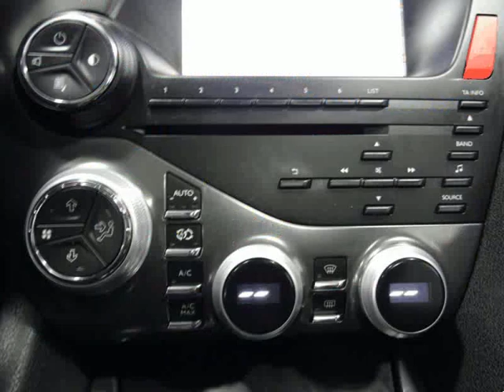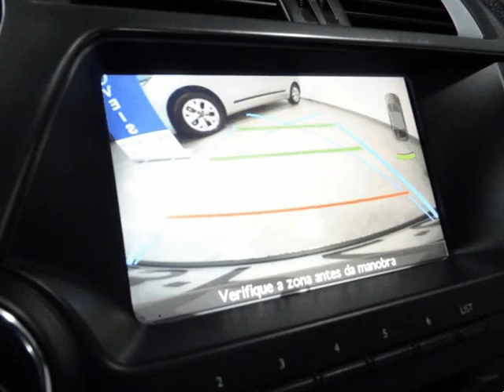Citroen DS5 1.6 e-HDi Air.Chic CMP6 para Venda em OP Automóveis . (Ref: 576581)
Citroen DS5 1.6 e-HDi Air.Chic CMP6 para Venda em OP Automóveis . (Ref: 576581) do ano 2013 com 85000 Kms. .Todos os dados e disponibilidade carecem de confirmação junto do vendedor.